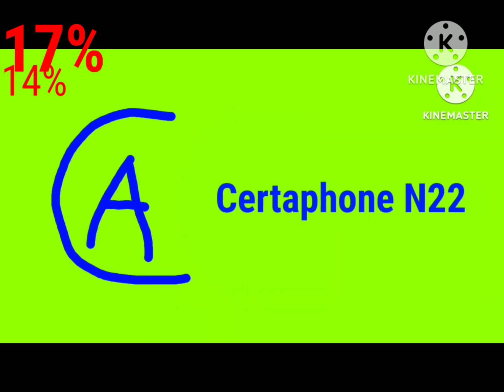certatab mini 3 low battery & shutdown